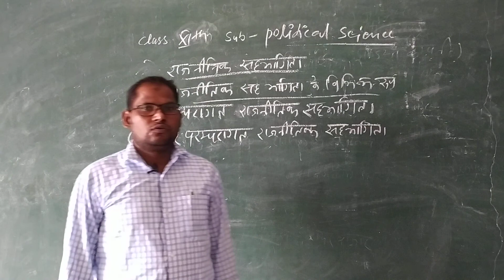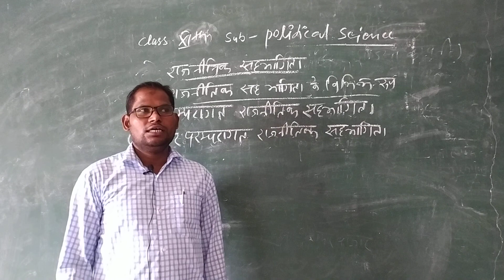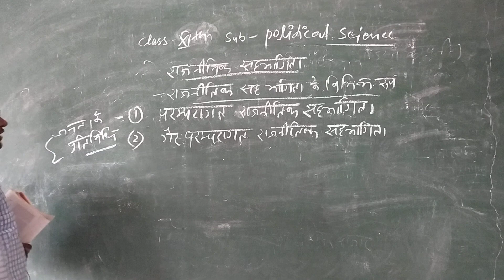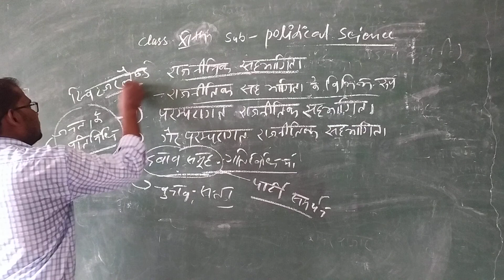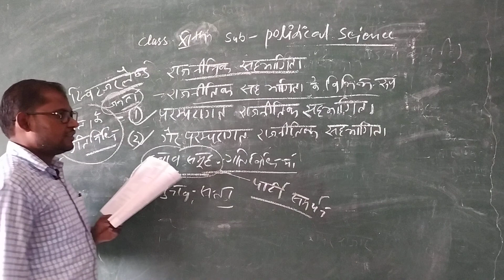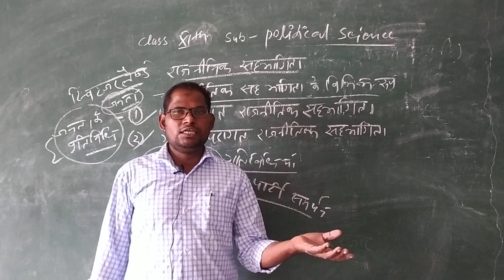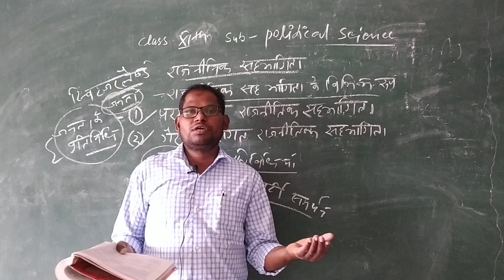RBSE 12th political science( राजनीतिक सहभागिता )PART 2 Political culture by shyam lal ji sir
RBSE 12th political science( राजनीतिक सहभागिता )PART 2 Political culture by shyam lal ji sir NEW CPS